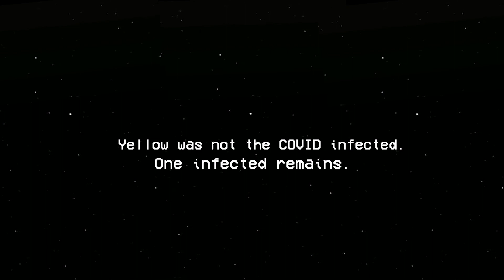COVID AMONG US | Mike Feeney | Comedy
There is one COVID Infected among us.

Written by Mike Feeney and Brendan Sagalow
Edited by Mike Feeney

Featuring: Brendan Sagalow (@BrendanSagalow), Napoleon Emil (@NapoleonEmil) and Ian Fidance (@ianimal)